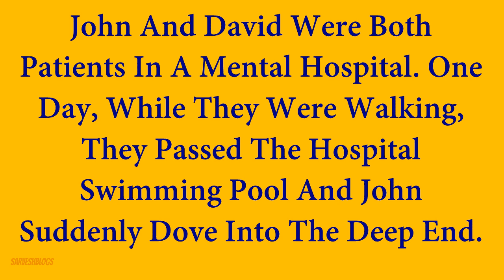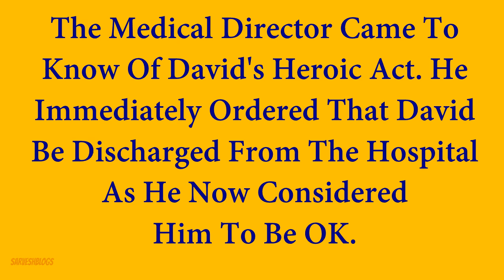TWO GENIUS FUNNNY STORY I Sarvesh Blogs